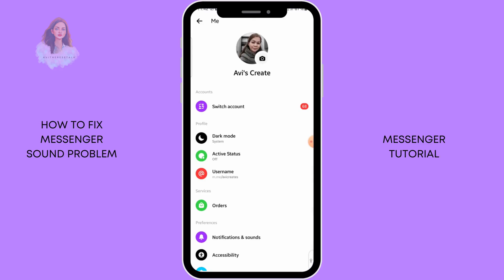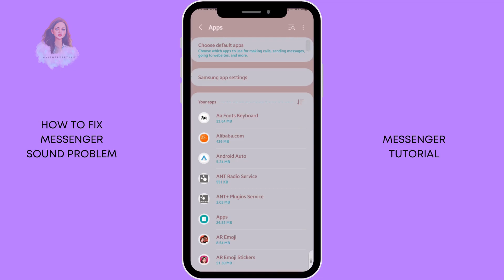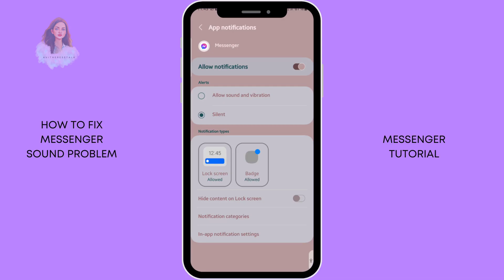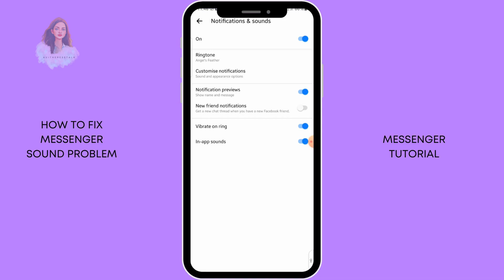How To Fix Messenger Chat Sounds | Messenger Tutorial | Tagalog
Hello there.
Welcome to my messenger tutorial on how you can fix messenger sound problems as well as on how to customize messenger chat sounds.

Thanks.

📌Y O U T U B E   T I P S   P L A Y L I S T :

📌C A N V A   T U T O R I A L   P L A Y L I S T :

📌F A C E B O O K   T U T O R I A L   P L A Y L I S T